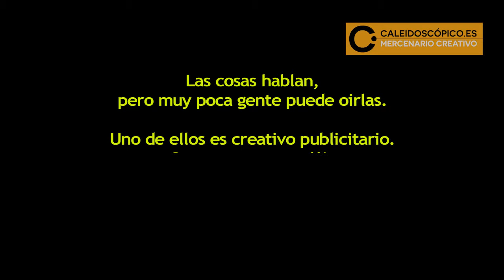Con Vida Propia, piloto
Pues sí, las cosas hablan, pero muy poca gente puede oirlas. Atentos a los estos increibles ejemplos.